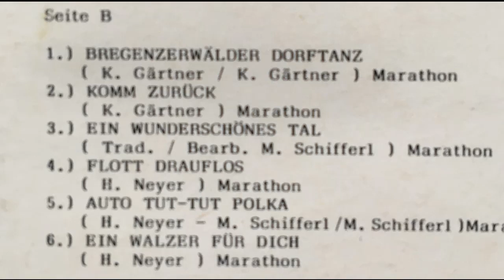Orig. 5 Bregenzerwälder Dorfmusikanten - Komm zurück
Album Freunde der Nacht
Polka von K. Gätner
aufgenommen bei mcp Ende 80er-Jahre